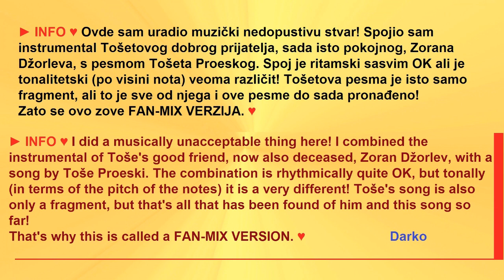Зоран Џорлев, Тоше Проески - ЛАЖИ, ЛАЖИ, ВЕРЕ (Fan mix version, live) ♥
► НЕ Е ДОЗВОЛЕНО ►  пренесување и објавување на моите дела на ФБ Порталот „МАНАСТИР –  Св.Преображение - Крушево“!
                 ►/ Technical audio processing, re-recording & video, by: Darko, 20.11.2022
*Zoran Džorlev, Toše Proeski - LAŽI, LAŽI, VERE*
*ЛАЖИ, ЛАЖИ, ВЕРЕ*
Лажи, лажи, Вере, лажи кој ќе лажеш
Само мене Вере, немој да ме лажеш. (x2)

Јас си имам Вере, леле јас си имам
Јас си имам Вере, до три болести. (x2)

Прва болест, Вере, леле, прва болест
Прва болест, Вере, струмички кафани. (x2)

Втора болест, Вере, леле, втора болест
Втора болест, Вере, в туѓина ќе одам. (x2)

Трета болест, Вере, леле, трета болест
Трета болест, Вере, умирам за тебе. (x2)
*LIE, LIE, VERE*
Lie, lie, Vere, lie whoever you want to lie,
just please Vere, don't lie to me (x2)

I have, Vere, oh, I have
I have, Vere, three sicknesses (x2)

The first sickness, Vere, oh, the first sickness
The first sickness, Vere, the pubs in Strumica (x2)

The second sickness, Vera, oh, the second sickness
The second sickness, Vera, I'm going abroad (x2)

The third sickness, Vera, oh, the third sickness
The third sickness, Vera, I'm dying for you. (x2)